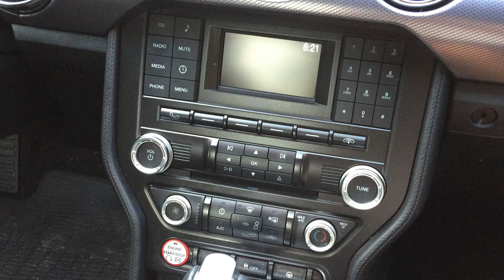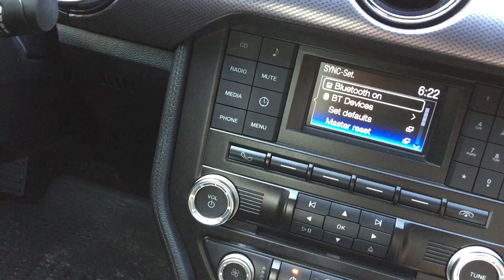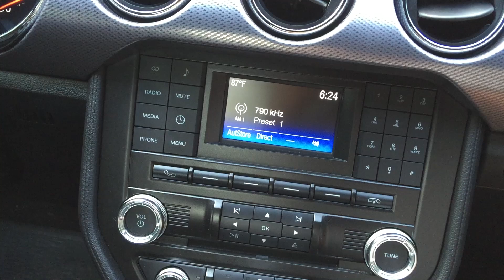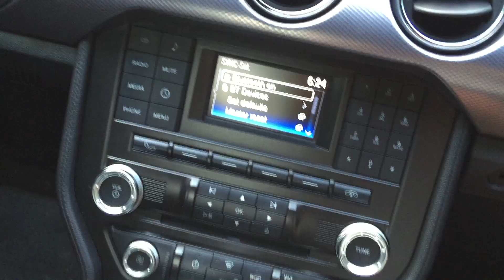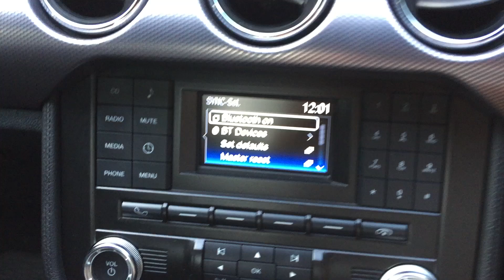How to Fix Ford SYNC Bluetooth Connection Problem on Ford Mustang (and other Ford models)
This is the non-touch Ford Sync on a 2015 Ford Mustang, the problem is the phone won't connect to Sync and Bluetooth option in Sync menu keeps saying "Initializing BT. Please Try Again". I'm quite certain it applies to a lot of other Ford vehicles with non-touch Sync system.If your Bluetooth connection is messed up on your Ford Sync, for example, Bluetooth connection always says "initializing" or your phone just wouldn't connect, you need to perform this fix (By disconnecting the negative battery terminal and reset the Bluetooth module. It's the only way to fix it. Master Reset or Restore Factory Defaults in Menu doesn't help.

It might also be worthwhile to delete existing phone profile in Sync and re-add it back after resetting the battery.